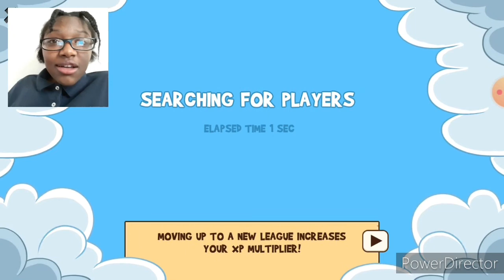75 Cup Race FunRun3 | Thrashing Thursday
Hey wassup guys and gals... I hope you enjoyed the video... sorry for the minimum amount of talking and low energy. I have no excuse... Since this video was low energized be ready for at least a 15 minute video on Sinister Saturday! Sincerely, Horror.